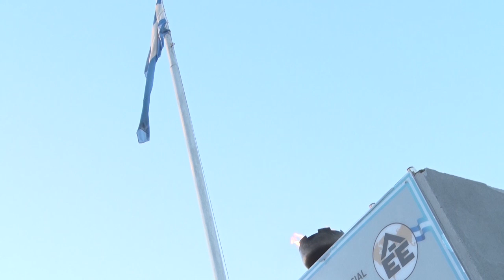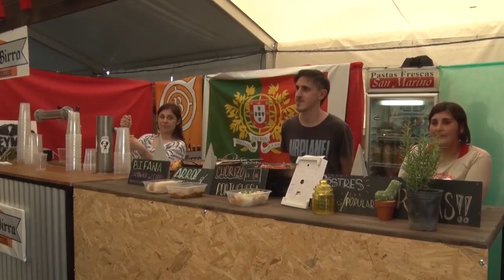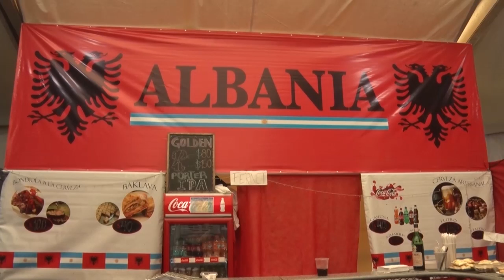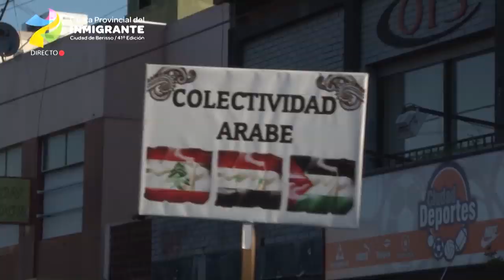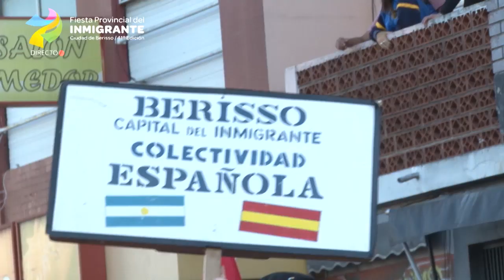Programa N° 30 (12/10/2018)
'Mejor Berisso' es una propuesta televisiva desarrollada por la Dirección de Comunicaciones Institucionales, que ofrece repasar las actividades y servicios que presta la Municipalidad, como así también las que ofrecen instituciones locales y la comunidad berissense en general.